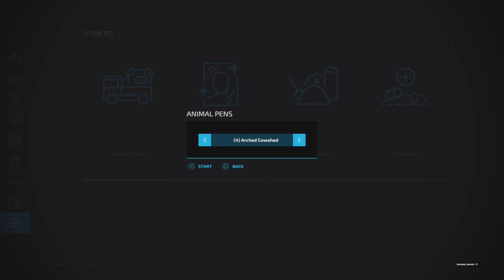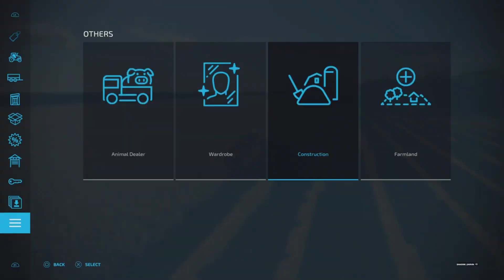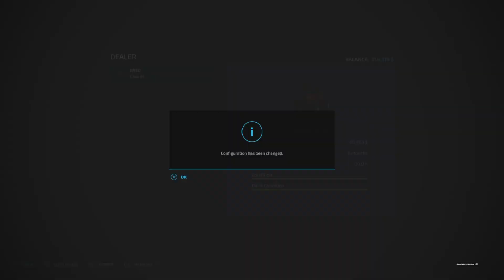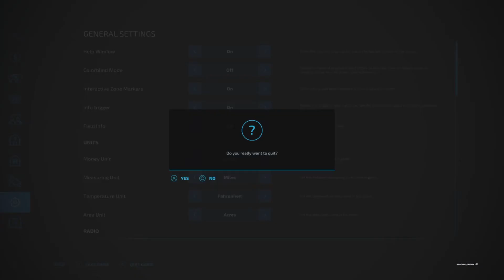Now chopping grass Silage!! (Big Flats Texas) Ep 7